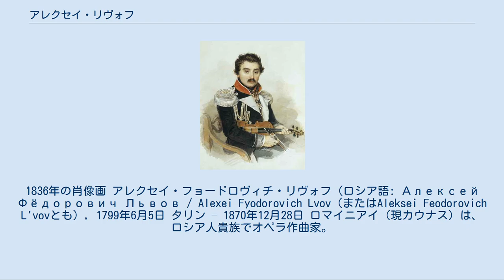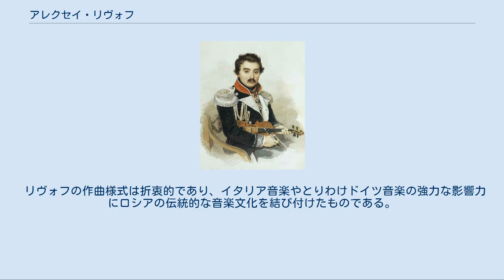アレクセイ・リヴォフ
1836年の肖像画 アレクセイ・フョードロヴィチ・リヴォフ（ロシア語: Алексей Фёдорович Львов / Alexei Fyodorovich Lvov（またはAleksei Feodorovich L'vovとも）, 1799年6月5日 タリン – 1870年12月28日 ロマイニアイ（現カウナス）は、ロシア人貴族でオペラ作曲家。
現在ではロシア帝国国歌《神よツァーリを護り給え》の作者として名を遺している。
 音楽を愛好する家庭に生まれ、父フョードル・ペトロヴィチは、1826年から1836年までドミトリー・ボルトニャンスキーの前任者としてサンクトペテルブルク帝室礼拝堂の楽長を勤めた。
 幼い頃からヴァイオリンの学習を始め、自宅の演奏会で定期的に演奏会を行なった。
例えば9歳で、ジョヴァンニ・バッティスタ・ヴィオッティのヴァイオリン協奏曲で独演者を務めている。
少年時代は多くの音楽教師に師事したが、19歳からは独学するようになり、アルカンジェロ・コレッリやジュゼッペ・タルティーニ、ヴィオッティ、ルドルフ・クロイツァー、ピエール・ロードらの著名なヴァイオリン奏者の作品を丹念に研究することを通じて、独自の作風を発展させていった。
その一方でI.G.ミラーの監督の下に、本式の作曲法の学習も続けていた。
（ミラーはミハイル・グリンカの指導者。） 音楽の分野以外では、専門技術に力を入れた一般教育を受けている。
1818年に交通路技師大学での学業を終えると、帝国陸軍で土木技師としての活動に入り、ノヴゴロド屯田兵に配属された。
1821年、四等聖ウラジーミル勲章を受章。
1825年、憲兵団長アレクサンドル・ベンケンドルフ将軍の副官。
1828年には、皇帝本営に配属され、露土戦争に従軍した。
1834年、皇帝ニコライ1世付きの侍従武官長に任命され、最終的には将官に昇進した。
 サンクトペテルブルクでは弦楽四重奏団を結成し、自宅で週ごとの演奏会を催して、上流階級の注目を惹くようになった。
この演奏会では、露都を訪問中の著名な音楽家が客演することがごく普通に行われ、エクトル・ベルリオーズやフランツ・リスト、シューマン夫妻が演奏者として参加している。
リヴォフの弦楽四重奏団は、ヨーロッパで数々の演奏旅行をこなしており、国外での演奏旅行ではリヴォフ自身が演奏に加わることもあった（ロシア国内では、社会的に高い地位のために、非公開の場でしか演奏することができなかった）。
リヴォフはジャコモ・マイヤベーアやガスパーレ・スポンティーニ、フェリックス・メンデルスゾーンらと親交を結んでいる。
 1837年には、父親と同じく宮廷礼拝堂の楽長に就任し、1861年までその座にあった。
1850年にロシア演奏協会（ロシア語: Русское концертное общество）を設立して、ロシアにおけるオーケストラ振興とコンサート振興の先駆者となった。
1867年になると難聴に襲われ、音楽活動からの引退を余儀なくされている。
 リヴォフの作曲様式は折衷的であり、イタリア音楽やとりわけドイツ音楽の強力な影響力にロシアの伝統的な音楽文化を結び付けたものである。
代表作はオペラ《水の精》である。
 私生活では、2男と2女の父親であった。